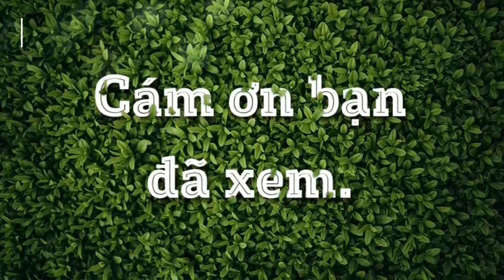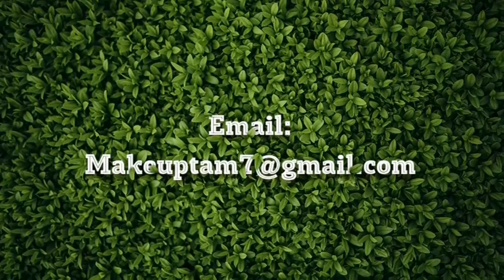Trang điểm cô dâu - Đẹp bất ngờ với khuôn mặt tròn trĩnh, by Áo cưới - Makeup Nguyễn Tâm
Xem thêm nhiều video nữa ở đây